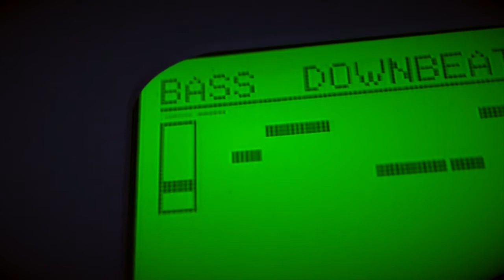Fyrd Instruments MCP synced to ableton live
MidiControlPlatform HMG synced to Ableton Live
video by Hugo Hermans & Bram Kerckhofs

Midi data for BASS, CHORDS & MELODY generated by the MCP
Synth Sounds from the ANALOG device
Drums Programmed in Ableton Live
3D rendering in After Effects with Element 3D plugin